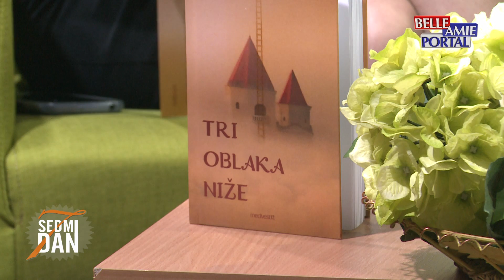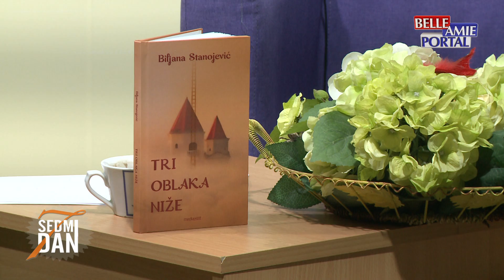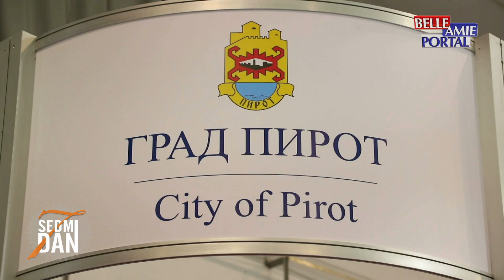7 dan 27.03.2022.